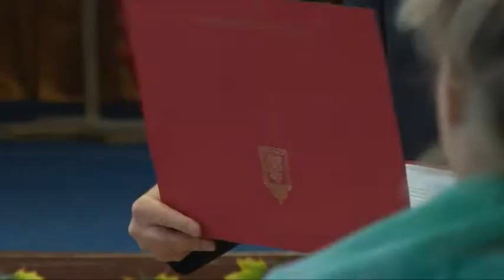Фряновская школа №1 отпраздновала свое 130-летие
Значимая дата. 130-летний юбилей отпраздновала старейшая в Щелковском районе Фряновская школа №1.  Она начиналась в далеком 1886 году с маленькой церковно-приходской школы, а сейчас в ней учатся более 800 детей